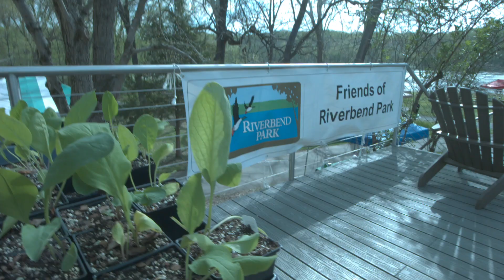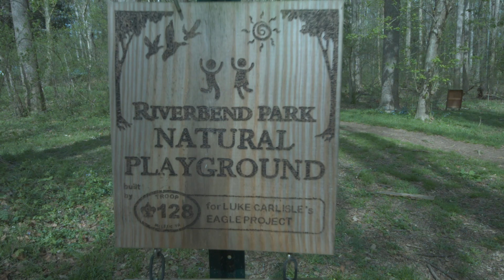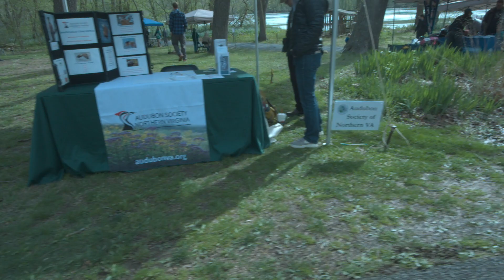What I Saw That Day - April 8th, 2023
Shot on
BMPCC OG
[21.6 MM]
Polarizing Filter
Hand Held
Edited in camera

Bluebells on the River
Riverbend Park, Va
Cloudy
High 55F -  Low 40F